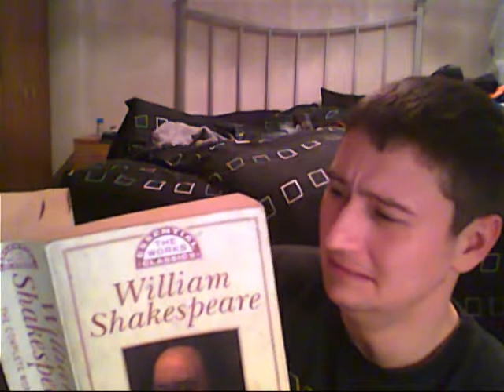Acting - Lesson three acting with the back of your head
Today we are going to learn how to act using nothing but the eyes - Sure Stanislavski might have developed a world renowned system of acting with Brecht, Grotowski and others contributing significantly to world of theatre... but ask yourself this, where is their section on how to perform a piece of theatre by emoting with nothing but your scalp?

No such section exists in their teachings... where is your god now!

Hopefully this simple guide will help you achieve powerful results. You need not worry about the back of your head giving off signals that conflict with the dialogue anymore.